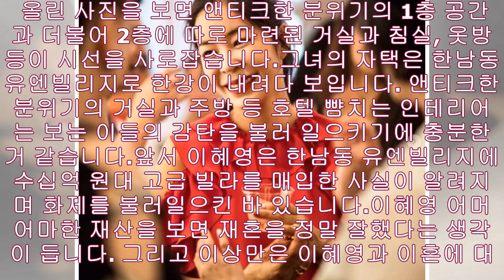이혜영 재혼 남편 부재훈 가족사 재산- News Tistory